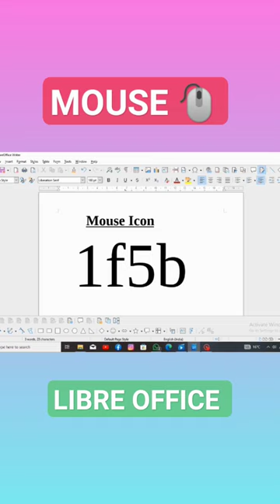MOUSE🖱️ICON IN LIBRE OFFICE